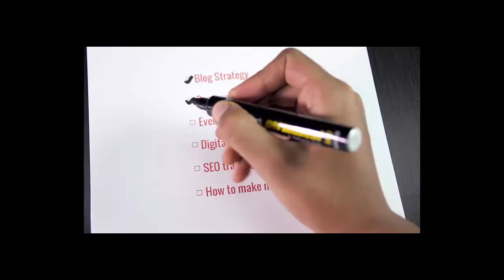Matt Diggity from Diggity Marketing : How He Build His PBN Network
In this video interview series I got a chance to meet Matt Diggity from DiggityMarketing. He is famous for his PBN links. I took his interview & he shared valuable knowledge about link building & PBN.

So here I'll list the main categories of BloggersIdeas.com
if you have any issue's that need to be solved, refer to this list where I had solutions for your problems in Internet marketing & make money online.

--Hosting

--Special Discount Deals
Looking for special deals for your wordpress hosting, plugins, themes or any software coupons get here :

---Start Blogging
Looking to start a blog with all FAQ’s answered in this details 10000+ word guide

--Blogging
If you need blogging help, like “Money hacks” and getting your content exposed,

--Email Marketing

--Tutorials  & Reviews

Everything from reviews, to setting up your wordpress website to monetize through ad networks & lot of other amazing money making products, if you need tutorials, check this out:

--Success stories I am totally inspired by real life stories, read them in details and take action from what you learn, I had interviewed experts like Neil Patel, Zac Johnson, Charles Ngo & lot of money making experts. Get here

--Tools & resources
Find out what tools and resources you should have to make the most out of your online business:

Exclusive Digital Hacks Mastermind Products & Niche Reports With SEO Reports ---

What you need to get started
A set up top 10 services & tools from the digital industry :

Image & graphics from ShutterStock from $1 (don't take images from Google you'll end up in legal trouble)

An auto-responder to build your email list and contact your customers – Aweber is just $1

The number #1 email capture tool on the market – OptinMonster, so you can grow your list fast.